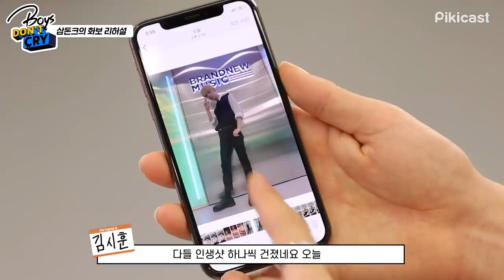EP.02 [보이즈 돈 크라이] 보.돈.크는 썩은 이름인 것 같고, 존잘가이는 어때요? 대환장파티 벌어진 브랜뉴 작명소 (ENG SUB)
[보이즈 돈 크라이] EP.2
보.돈.크는 썩은 이름인 것 같고, 존잘가이는 어때요? 대환장파티 벌어진 브랜뉴 작명소